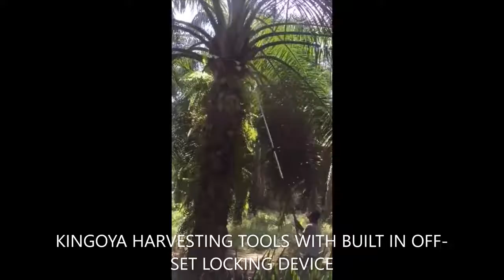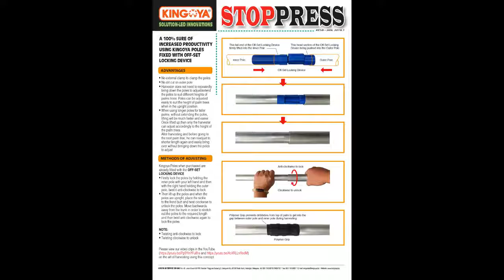Kingoya Off-set Locking Device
想要轻轻松松和有效地收割 油棕 和 椰子 吗？

使用 Kingoya 已安装锁定系统的铝杆和配合我们的金刀，就可以帮您解决烦恼咯！

Harvesting of oil palm and coconut makes easier with the Off-set Locking Device in Kingoya Aluminium Alloy Poles with Champion Gold Sickle.

有兴趣的亲们欢迎咨询我哦！